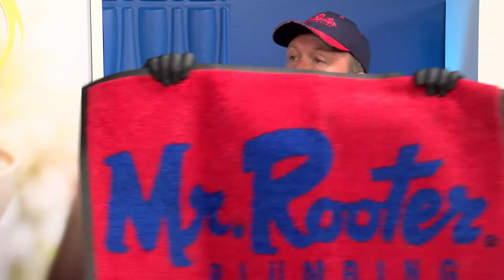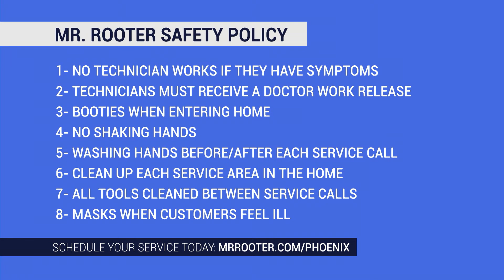Providing Emergency Services Safely with Mr Rooter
Customers are calling Mr. Rooter for emergency services and since most are staying home, using their homes for 24/7 shelter, things will happen. Mr. Rooter is not afraid to help and taking precautions is not new to them. Mr. Rooter provides the best and safest service to their customers while protecting their technicians at the same time. Each technician is conscious of what they are touching and how severe the spreading of the virus can be and make it a priority to do what they can do to protect themselves and their customers. For more information on Mr. Rooter visit MrRooter.com/Phoenix.